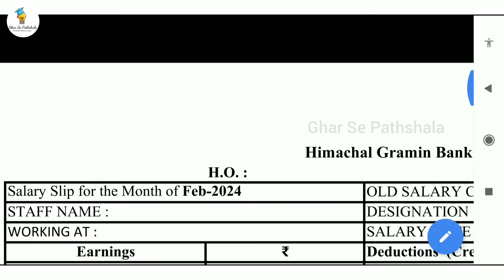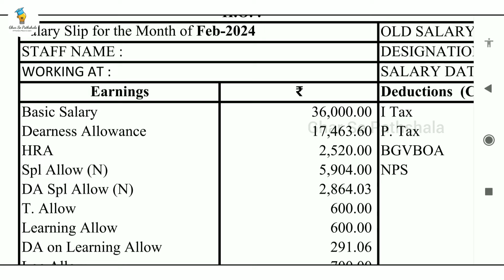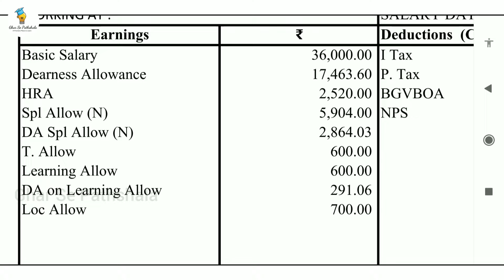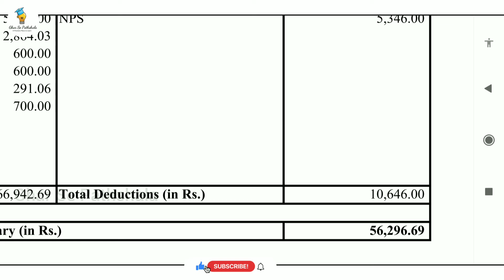RRB PO Salary 2024 | IBPS RRB PO Salary 2024 | RRB PO Salary after 12th Bipartite Settlement